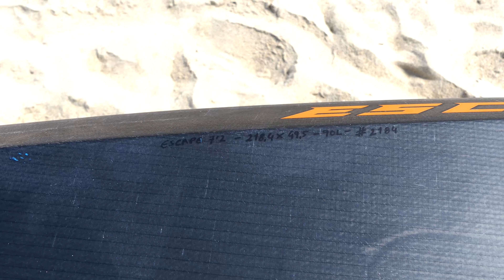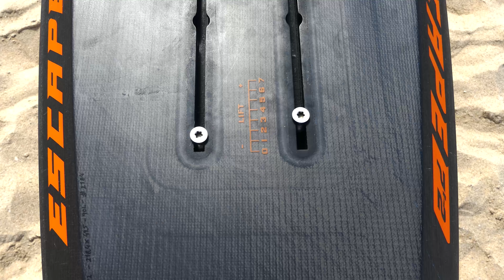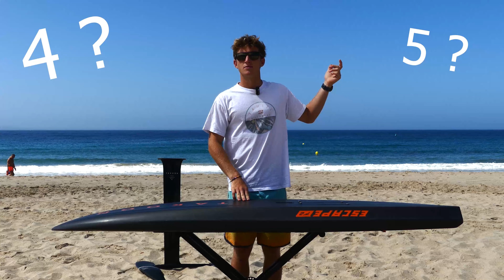LIGHT WIND - Review ESCAPE (+CONSEILS)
Bonjour à tous, je vous présente une vidéo REVIEW + CONSEILS pour le light.
Cette vidéo est un nouveau format, elle est la pour conseiller et éclaircir les différentes pratiques.
A la fin de la vidéo je vous donne quelques astuces pour prendre encore plus de niveau dans du light wind !

Dans cet épisode je vous présente la ESCAPE de chez Takoon.
C'est une board que j'utilise dans du vent léger en wing mais aussi en paddle avec une pagaie pour de downwind.

Dans la vidéo j'utilise le setup:
Board: Escape by Takoon
Foil: X-Glide V2 / C160 by Takoon
Mat: Slim 85cm carbone by Takoon
Wing: 4m / 2,5 m V2 by Takoon

Si l'épisode vous a plu laissé un like et un commentaire ça me ferai extremement plaisir !!

Surfers : Noé CANTALOUBE
Music : Reiswerk - Could be bann me / Migos - Narcos Pablo Escobar / Lofi hip hop mix - Beats to RelaxStudy to 2020
Edit : Noé CANTALOUBE